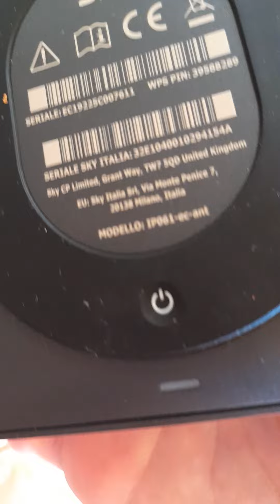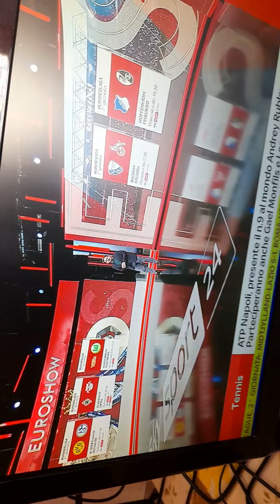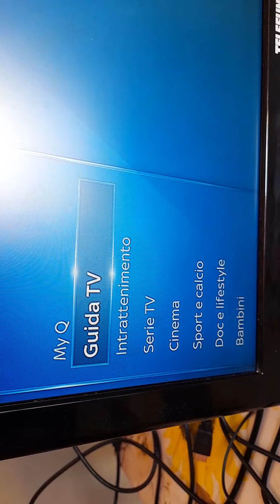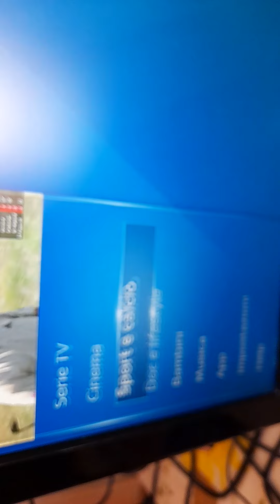SKY Q INTERNET PERIODO SETTEMBRE 2022 , COME CAMBIARE I CANALI E APRIRE LE APP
CIAO A TUTTI , QUESTO È UN SEMPLICISSIMO VIDEO-TUTORIAL PER SPIEGARVI IN MANIERA ELEMENTARE COME CAMBIARE I CANALI E APRIRE LE APP SUL DECODER SKY Q INTERNET PERIODO SETTEMBRE 2022 .